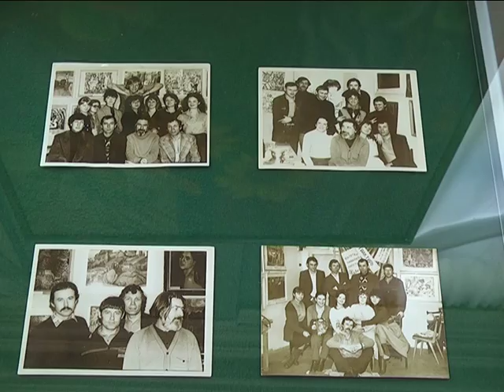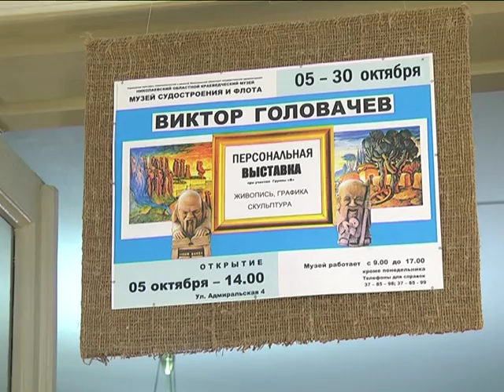МСН-Дайджест_Выставка художника В. Головачева_06.10.2016.